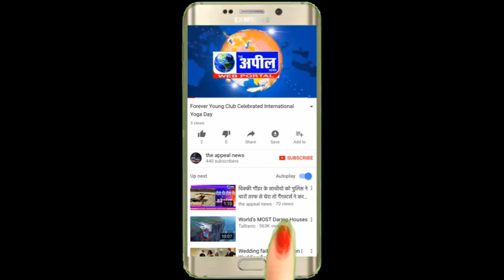जनरल कैटेगरी बठिंडा बंद सफल | The Appeal News Paper